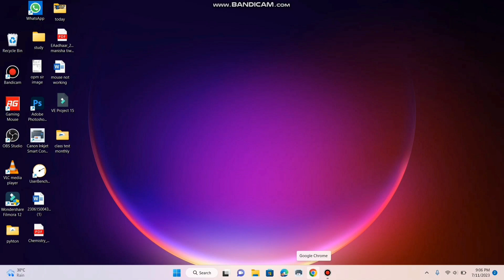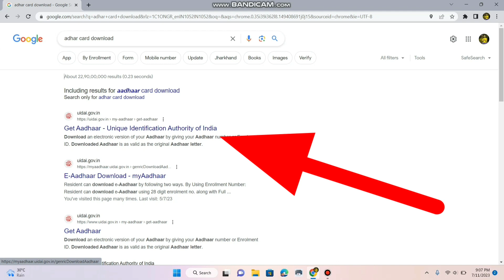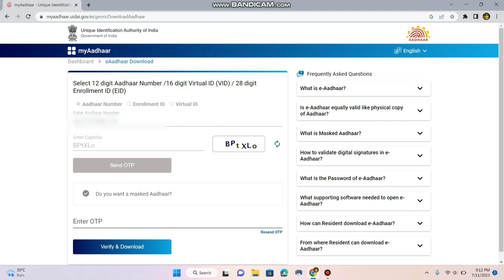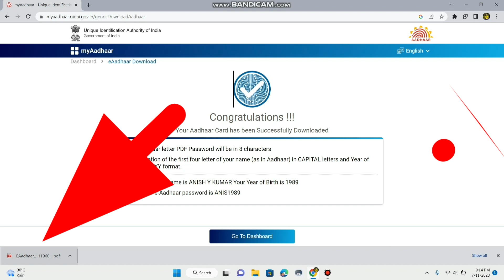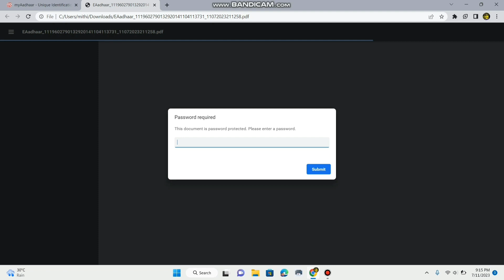Aadhar card download kaise kare | Mobile se aadhar card download kaise kare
Dosto ajj is video me batane wala hu ki Aadhar card download kaise kare
aadhar card, how to download aadhar card online

Social IDs.